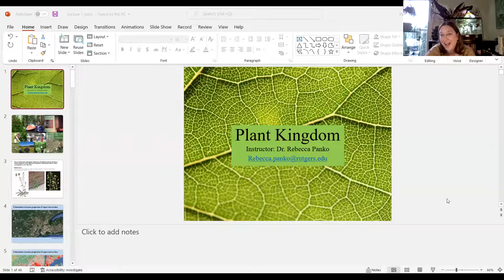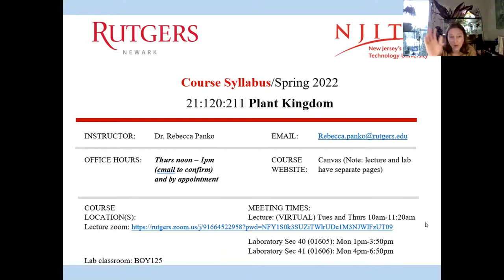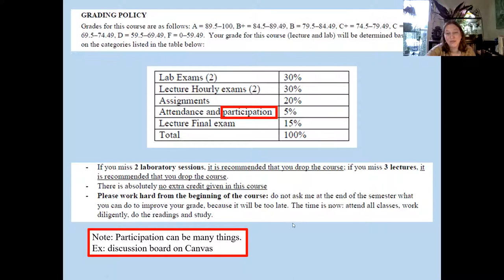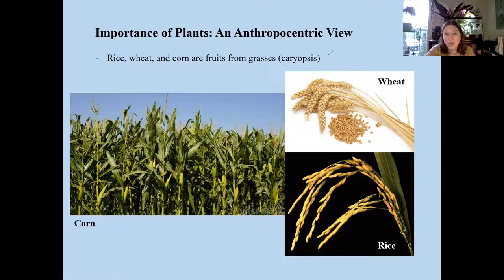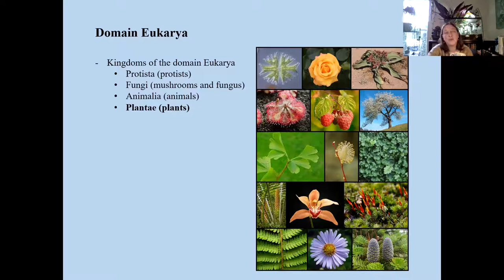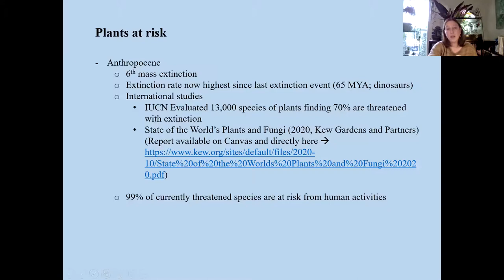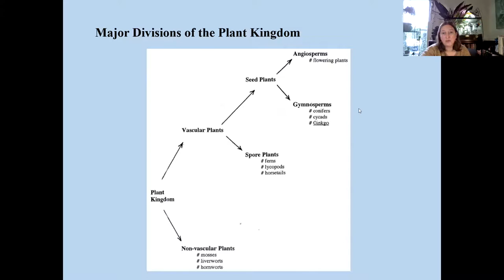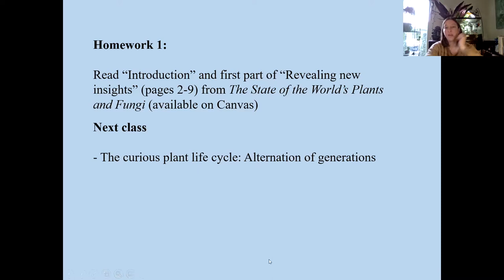Plant Kingdom Lecture 1 (2022)